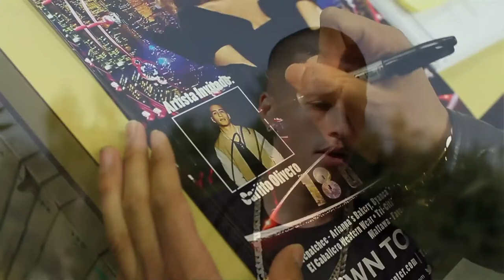Art of Love (Promo Video) - Danny Olson ft. Carlito Olivero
Art of Love - Danny Olson, Carlito Olivero

Coming soon to iTunes!

Produced by:
Danny Olson

Written by:
Carlito Olivero
Edwin Serrano
Eritza Laues
Lars Jensen

Carlitoofficial.com
Dannyolsonmusic.com
Blackmouf.com